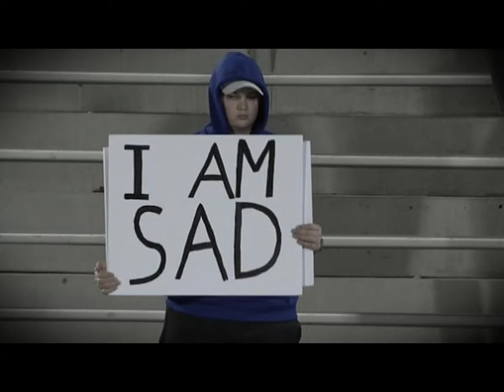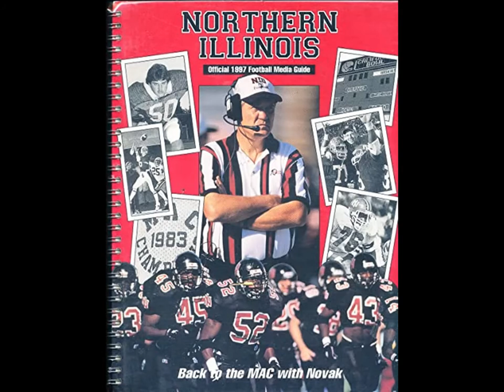Worst College Football Teams of 1990s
The final list in my series of the "Worst College Football Teams" this time I'm doing the decade of the 1990s.
Tell what other topics to cover in the comments below, new content coming in a few weeks.
I had tons of computer issues with this video so I'm sorry for the delay and quality.